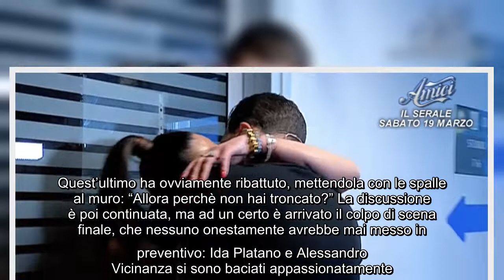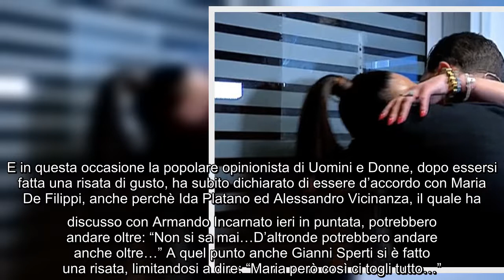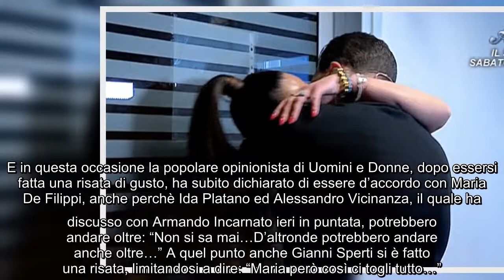Ida Platano ed Alessandro Vicinanza si baciano: finale inaspettato per il loro litigio a Uomini e Do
Ida Platano ed Alessandro Vicinanza si baciano: finale inaspettato per il loro litigio a Uomini e Donne E' da poco iniziata anche questa nuova puntata di